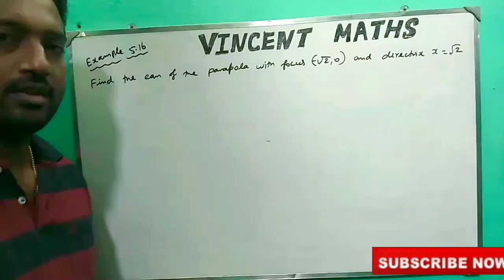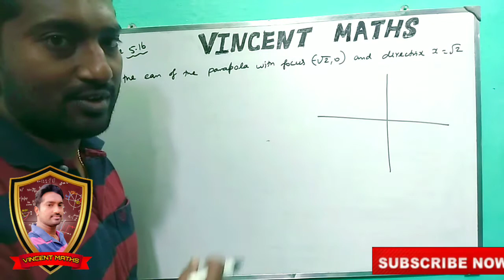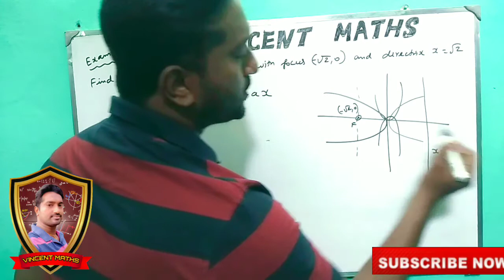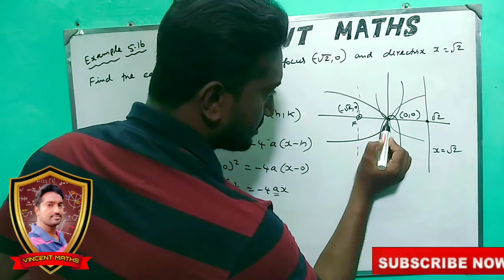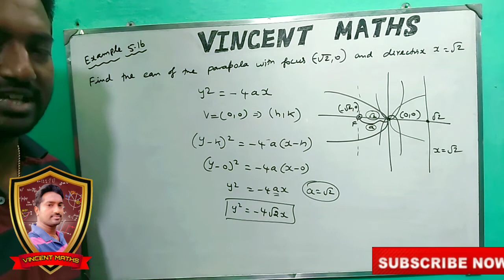12th Maths | Example 5.16 | Chapter 5 | Two Diemensional Analytical Geometry | Vincent Maths